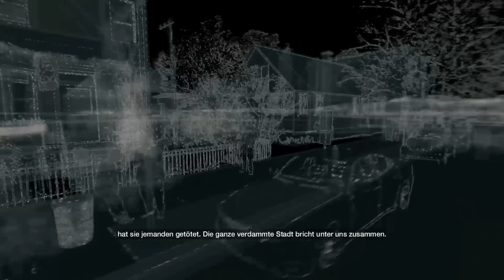Let's Play Watch Dogs Deutsch PS4 Gameplay #32 - Abschied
Watch Dogs Deutsch - Let's Play Watch Dogs Deutsch - German/Deutsch Walkthrough Gameplay
Let's Play - Watch Dogs Deutsch Gameplay with Commentary (German/Deutsch)
Let's Play - Watch Dogs Deutsch - German/Deutsch Part